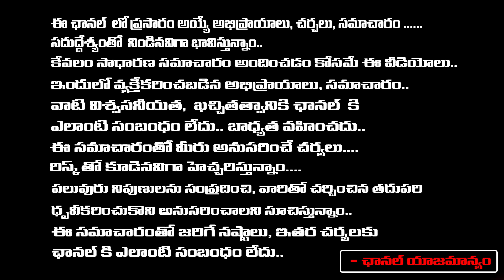దీప్తి హత్య లవ్ జిహాద్..? | Jagtial Deepthi Parents Comments | First Telugu